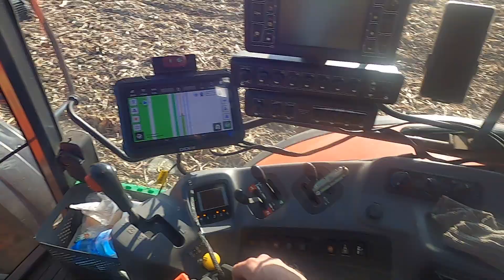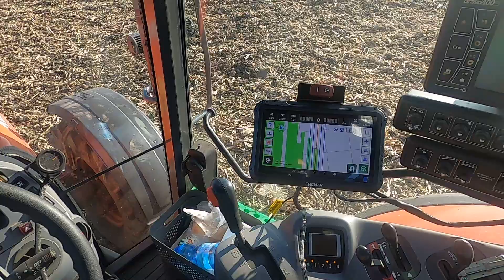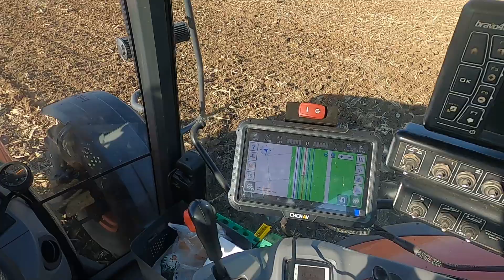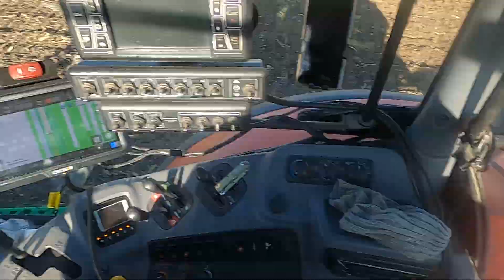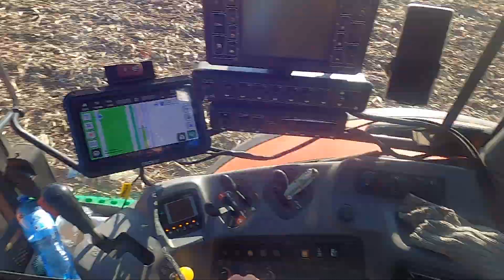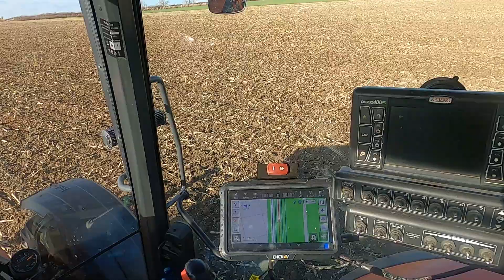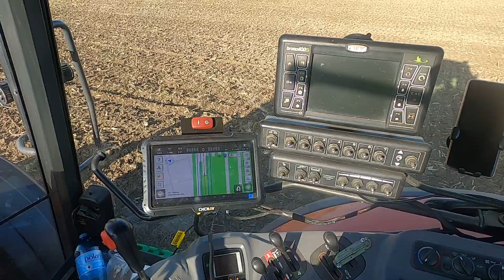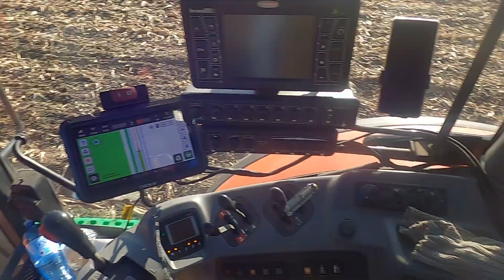jadę i jadę, myślę ciekawe czy uda się zasiać 🌾 bo jak w styczniu to zaś będzie, że... 🤪ile sypała 🌽